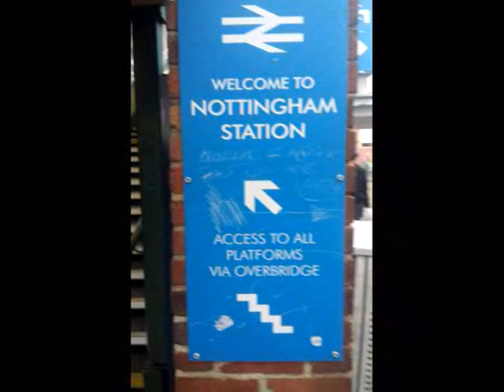Passport to Nottingham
In this short video we escort a disabled traveler on her journey from Nottingham railway station to the taxi rank to give you some idea of just how far disabled, elderly, infirm, or passengers with small children or lots of luggage have to travel before they reach the front of the taxi rank.
Bearing in mind that this particular disabled passenger is in a motorised wheelchair and not using a manual wheel chair, or worse still on crutches, we think this puts things into perspective quite nicely and shows that the taxi drivers are right to raise this as an issue.